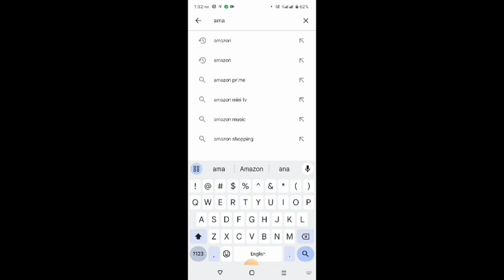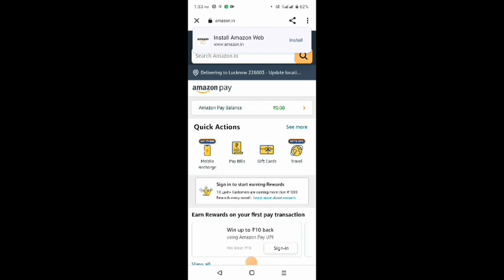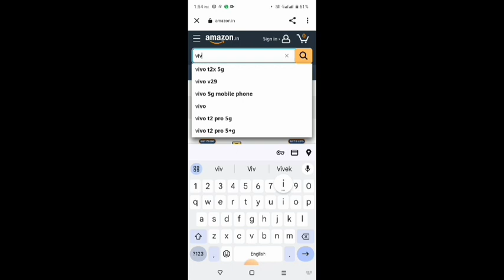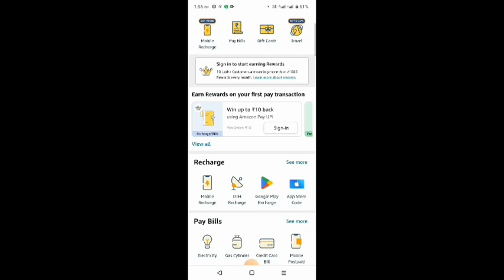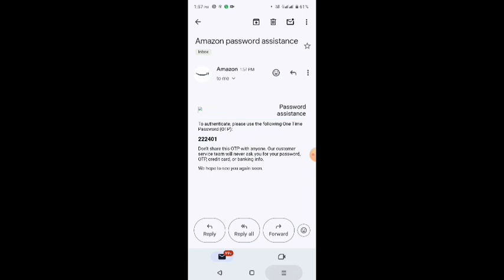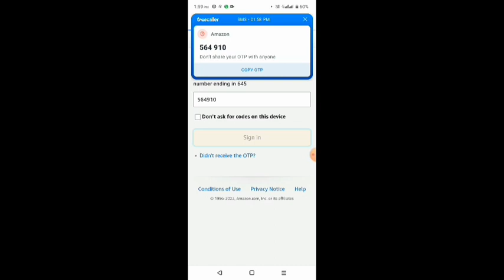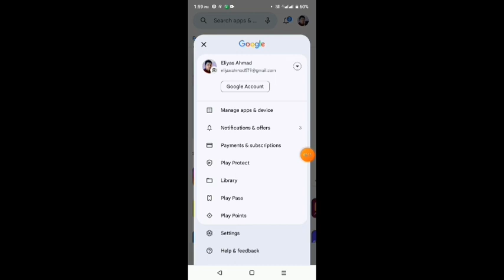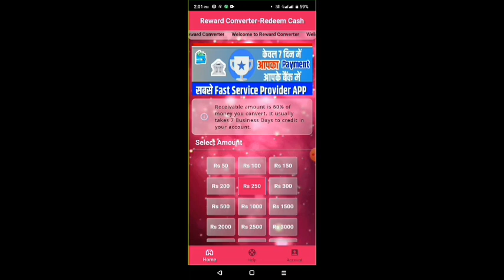amazon gift card balance transfer to bank account Amazon pay later balance to bank account transfer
नमस्कार दोस्तों 🙏
दोस्तों आज इस वीडियो में बताया गया है कि Amazon Pay Balance का पैसा अपने बेंक में कैसे Transfer Kare Without charge kw
तो दोस्तो वीडियो को पूरा देखना तब समझ में आयेगा
Amazon ka Paisa Bank me kaise send kare
how to send money to bank account
Amazon Pay Money Transfer to Bank
Amazon Wallet to Bank
Amazon Pay Money To bank Transfer
Amazon pay balance transfer to bank
Amazon
Amazon Pay
Amazon Balance
Amazon Account
Amazon to bank account transfer
Amazon Balance Transfer To bank
Amazon Pay To Bank
amazon pay wallet to bank account transfer
Amazon Pay Balance To Bank Transfer New Procces
Amazon Wallet Ke Paise Transfer Kaise Karen Bank me
Amzon To Bank Transfer
Amzon Pay Gift Card To Bank Transfer
How To Transfer Amazon Pay Balance To Bank
Amazon Wallet To Bank Account Transfer
Amazon Se Refar Ka Paisa Account me Transfer Kaise Karen
Amazon Pay wallet to bank transfer
Amazon Pay Balance Transfer To Paytm
 amazon pay to bank account transfer 0 charge
Amazon gift card to bank account
amazon pay later to Paytm Wallet
Amazon gift card to bank account transfer
amazon pay later
amazon pay later to bank account transfer
amazon pay balance to bank transfer